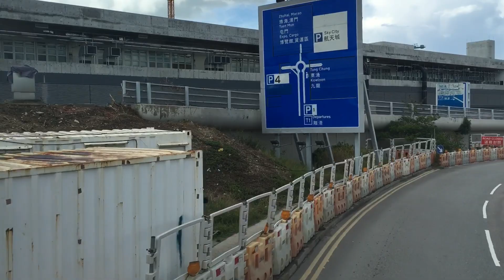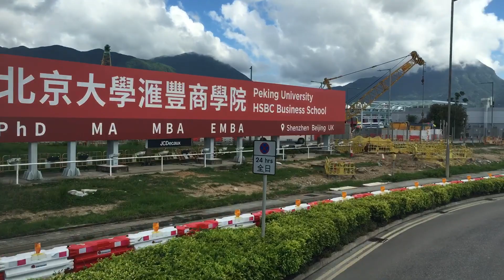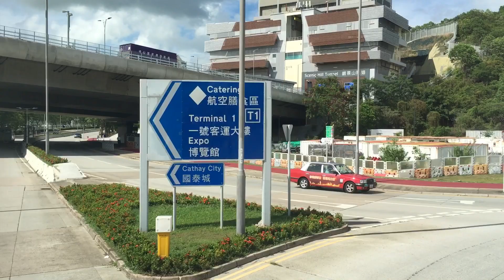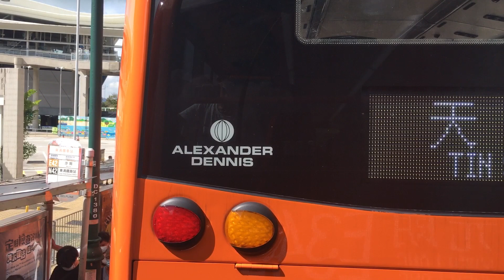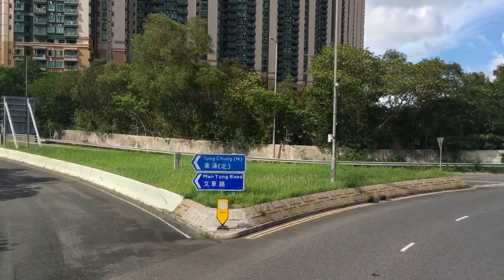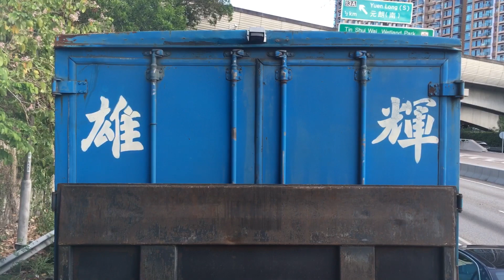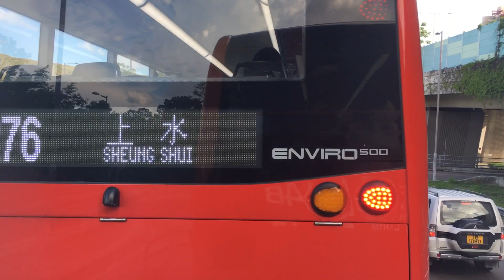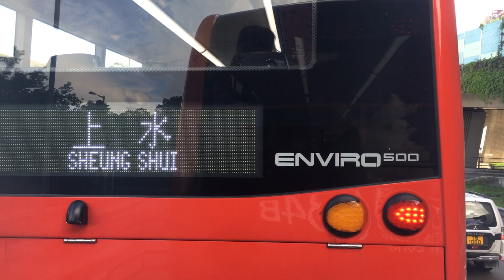[龍運MMC行李架配玻璃梯往元朗] Hong Kong Bus 龍運巴士 LWB E34B 機場（地面運輸中心）- 元朗 @ T-Spare UE6X2 XH3040 全程 無剪輯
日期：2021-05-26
路線：龍運巴士 LWB E34B 機場（地面運輸中心）— 元朗
巴士公司：龍運巴士公司 Long Win Bus Company
車廠：小蠔灣車廠 Siu Ho Wan Depot (T)
車型：Alexander Dennis E500 MMC New Facelift (Glass-Staircase Wall Ver.) Euro 6 12.8m
車隊編號：UE6X2
車牌：XH3040
引擎：Cummins L9E6C340B
波箱：ZF EcoLife 6AP1700B

大嶼山北部對外巴士路線E34B，由龍運巴士營辦，來往元朗（媽橫路）及機場（地面運輸中心），途經元朗大馬路、大欖隧道、汀九橋、青馬大橋、北大嶼山公路、東涌市中心及機場後勤區。

此路線由E34線分拆而成，為元朗市居民提供特快來往東涌及機場的全日巴士服務，而原有天水圍來往該兩處的巴士服務，則由另一新路線E34A取代。

往機場方向之分段收費
青馬收費廣場起 $10.8
東涌消防局起 $4.3
往元朗方向之分段收費
大欖隧道起 $9.1
形點I 起 $7.5

車站途經：
機場（客運區）
1 機場（地面運輸中心）巴士總站
機場（後勤區）
2 國泰城
機場（航膳區）
3 機場警署
機場（貨運區）
4 駿運南路
5 機場空運中心
6 亞洲空運中心
機場（後勤區）
7 赤鱲角南路
東涌市中心
8 東涌纜車站
9 富東廣場
10 裕東苑
青洲仔半島
11 青馬收費廣場（轉乘R8或其他龍運路線）
八鄉
12 大欖隧道（分段收費起點）
元朗市
13 形點I（分段收費起點）
14 又新街
15 大棠路
16 康樂路
17 康水樓
18 山水樓